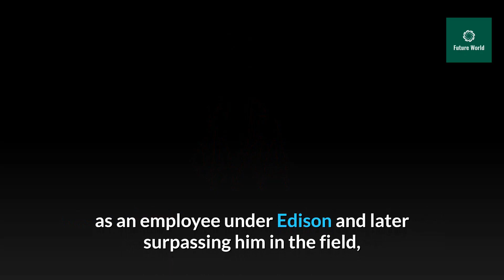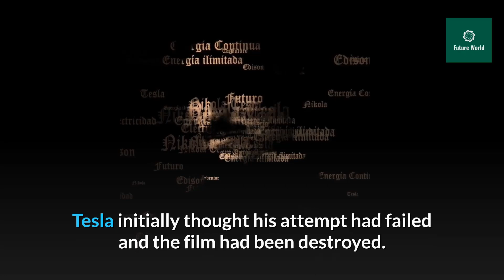Who discovered X-rays ?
Tesla's footprint (X-ray )..!
An unheard-of story about Nikola Tesla
When a journalist once asked Sir Albert Einstein, the great scientist of the twentieth century, how he felt fortunate to be the wisest man in the world, Einstein replied, "You should ask this question not from me, but from Nikola Tesla."
Undoubtedly one of the greatest inventors and intellectuals of the century, Tesla was rightly said to be the most unjust scientist in history. He did not seem to be appreciated for his ingenuity, no matter how strong his opponent was. Not Thomas Alva Edison, who introduced the filament light bulb to the world.
With the introduction of the AC, making Edison's power mafia less accessible to the public, and Edison's success as an employee under Edison and later surpassing him in the field, Edison's came to dominate the world's brand at the time. The young Tesla, who was rising from the hands of the mercenaries, was constantly subjected to constant beatings.
(This Edison-Tesla feud can be seen as a sequel to Christopher Nolan's The Prestige)
A famous enemy as well as a famous friend was among Tesla's closest friends. Mark Twain, an American writer with an interest in science and invention. Mark Twain had the good fortune to see the world's first X-ray photograph as a result of that friendship. Tesla wanted to investigate photography. Tesla invited his friend Mark Twain to pose for photographs while preparing the necessary equipment, but after taking the photographs and examining the film, Tesla saw white and black dots. Tesla initially thought his attempt had failed and the film had been destroyed.
But Tesla must not have heard of the mistakes that became the turning points in the construction of civilization. Tesla was able to turn it into a wonderful ray.
Ironically, on March 13, 1895, Tesla's laboratory was mysteriously destroyed by fire. All of the test notes and equipment on the Shadowgraph notes were reduced to ashes, along with hundreds of other test data. It dawns on November 8, 1895. That day is important to the protagonist Tesla because of a special piece of news he hears: a German mechanical engineer, Wilhelm Rontgen, who has discovered a special ray called "X-rays". Tesla realizes that this is the same shadowgraphs he discovered earlier.
But Tesla, who was more creative than he wanted to be, did not have the desire to own Rontgen's X - rays. Sends Rontgen a congratulatory message saying that he too has studied it and that Rontgen's discovery is great.
Rontgen later returned a letter saying that Tesla was a real genius, and expressed his gratitude for the "X-ray note" he had received as a gift.

difference between MRI and ct